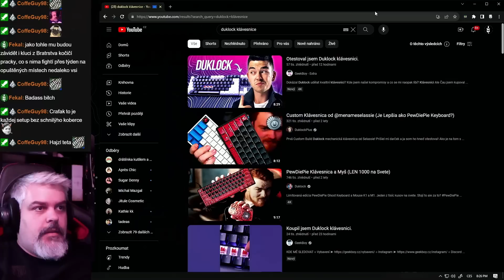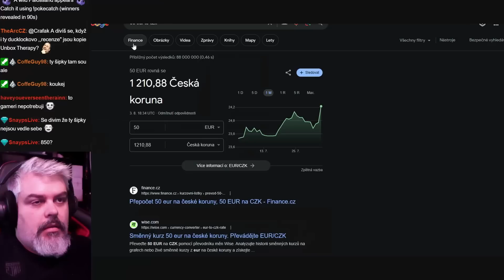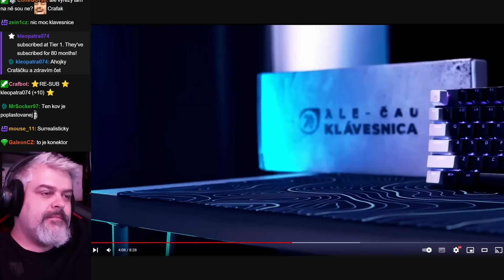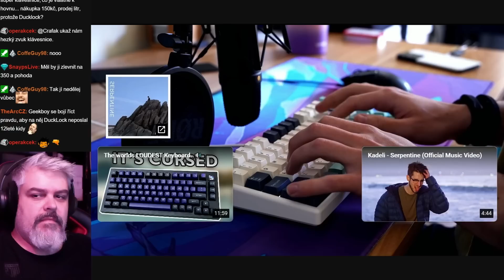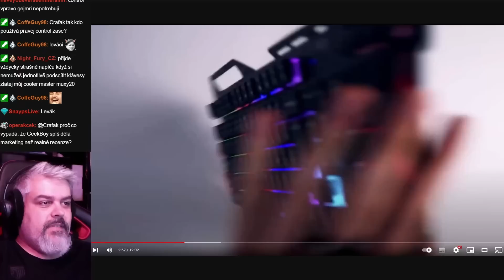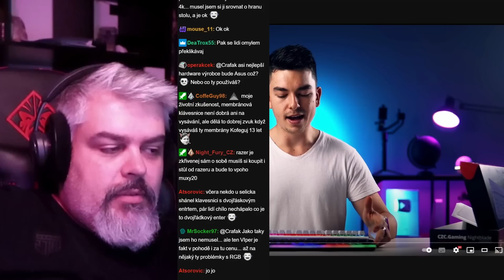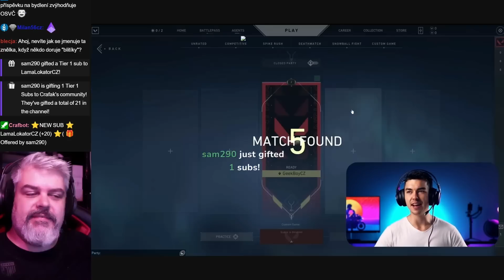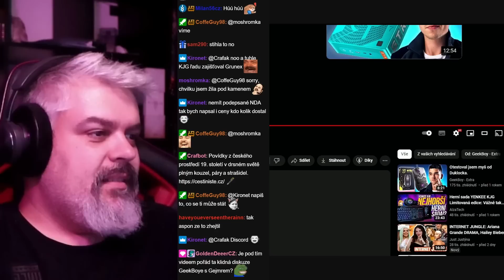Je to opravdu tak špatný? Srovnání Duklock a KJG hardware merche od GeekBoye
Staň se členem tohoto kanálu, podpoř nás a získej přístup k těmto výhodám: